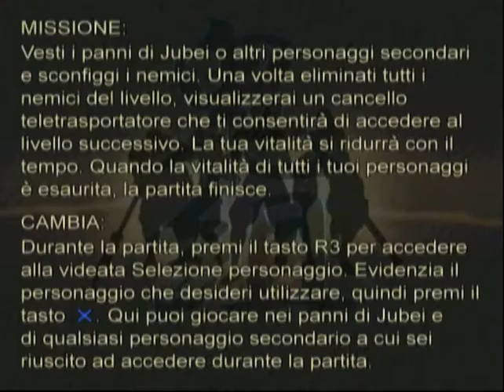Onimusha 2 - 028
Onimusha 2 - Team Oni mini game.
Unlocking "Critical/Issen" mode.